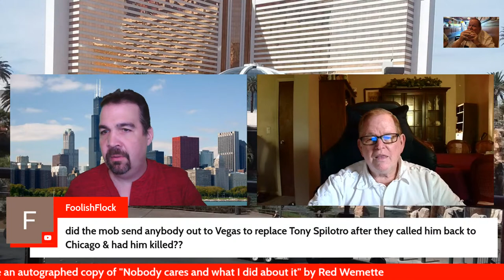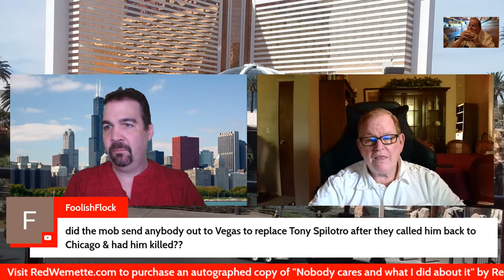Red Wemette - Monday Live - 3-28-2022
Red Wemette takes questions on a LIVE Q&A The format is open although we do like to talk about the Chicago Outfit so please bring your questions and comments about Marshall Caifano and any other subject matter, including Frank Calabrese Jr. Watch his interview on this